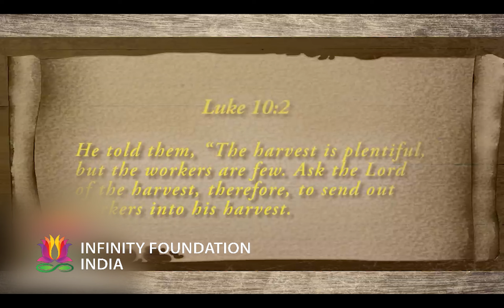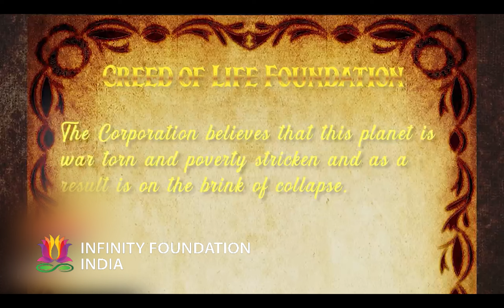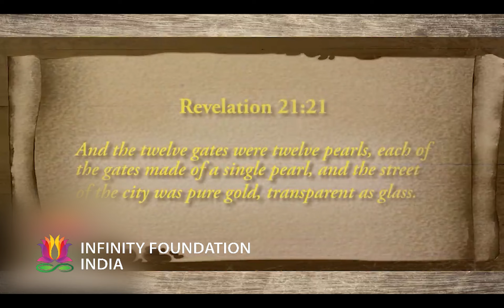Proselytizing Venom Christian Symbolism in Popular Entertainment Esther Dhanraj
Proselytization just underwent a makeover to appeal to the preferences and lifestyle of the literates in the 21st century. Hollywood hasn’t missed this, either. Christian symbolism, either biblical or the way it is practiced, is a common feature of Hollywood entertainment. To recognize such symbolism, one needs to be conversant with how Christianity is evolving both in its practice methodology and its biblical message. In this video on a clip from the 2018 film, Venom, a parallel is drawn between Drake Carlton’s tenacity to win new volunteers by hook or crook, to further his agenda and a typical evangelist’s efforts to win new converts to increase the numbers of his clan which in turn will increase the currency amount in church accounts.

Due to the social nature of this broadcasting, the video may contain content copyrighted by another entity or person. The broadcaster of this channel cannot be held accountable for the copyrighted content. The broadcaster merely intends to share information and strives to verify but cannot warrant the accuracy of copyrights and/or completeness of the information on this video and in good faith believes in the "fair use" doctrine.  Any infringement was not done on purpose and will be rectified to the permissible extent.

The material is offered publicly and without profit to the public users of the internet for education and informational purposes only. The video/media/content is intended to be shared, free and is broadcasted for study, research, educational, and informational purposes only.

CREDITS